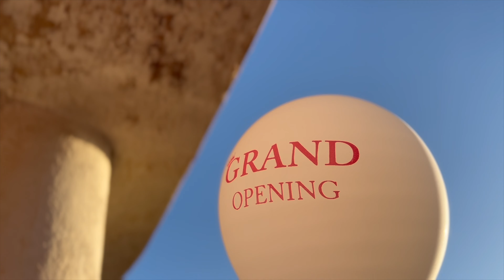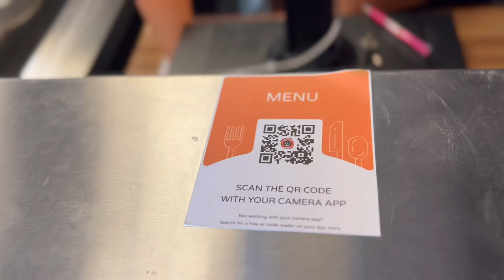Evolution of Flavor: Hibachi House's Vanilla Rice Journey – From Kitchen to Success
Step into the flavorful journey of Vanilla Rice, the creative force behind Hibachi House, as we trace the remarkable growth of his brand, restaurant, and personal life over the years. From the sizzling hibachi grills to the heartwarming moments behind the scenes, join us in celebrating the evolution of taste and success. Discover the passion, dedication, and unique story that have shaped Vanilla Rice's culinary empire. Get ready for a feast of inspiration! 🍚🔥